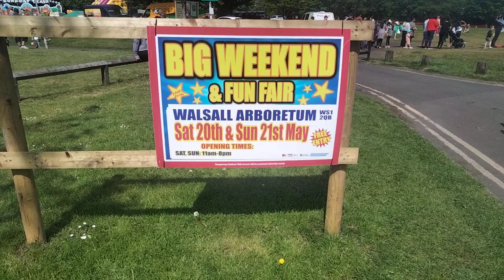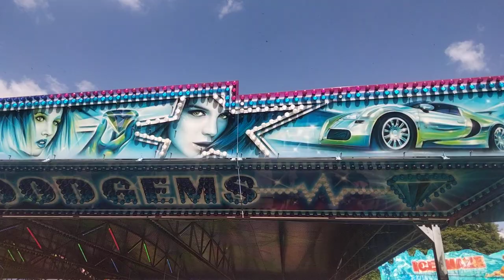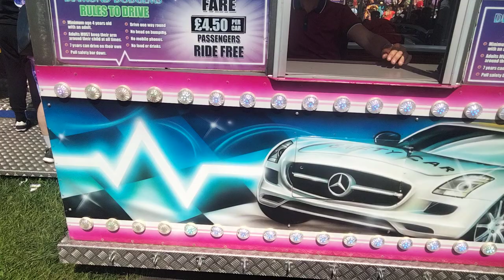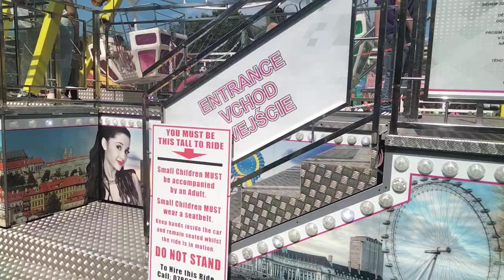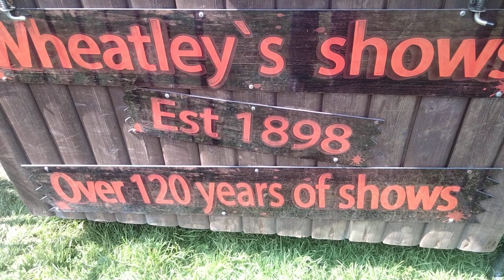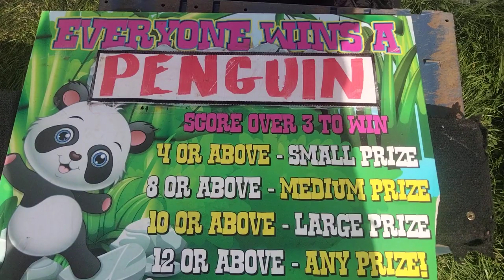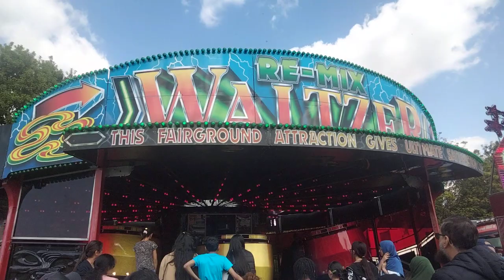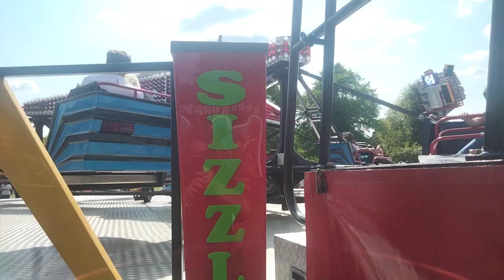Walsall Vlog. Steven Hill funfair 21/5/2023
The Big Weekend,Walsall Arboretum,West Midlands.
A nice array of rides from several Showmen. A big turnout of folks at a great fair that I've made my first visit to.